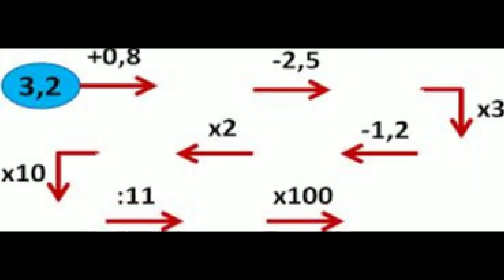Kotebar 13/12/2013 Teaser trailer